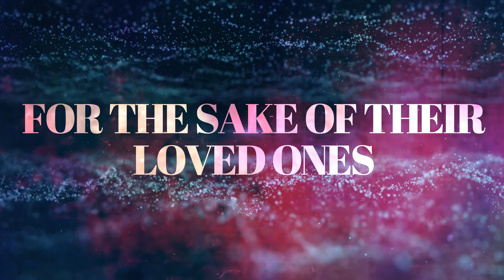Fan-Made Death Battle Trailer | Homura Akemi VS I-No (Madoka Magica VS Guilty Gear)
Allow me to tell you a story. It's the story of two witches who travel between timelines for the sake of their lovers, hoping to resurrect them from the dead. However, as fate would have it, the witches fail because they are unable to complete their mission. They gained reality-warping power and became the villain as a result of their desperate attempts. While one is the devil to her angel, the other makes a sacrifice for her love. Unfortunately, the two witches' efforts were futile, causing the world to spiral into a circle of disaster with no hope in sight. Despite this, the witches have ever-increasing power and will continue to strive until their desperation is alleviated.